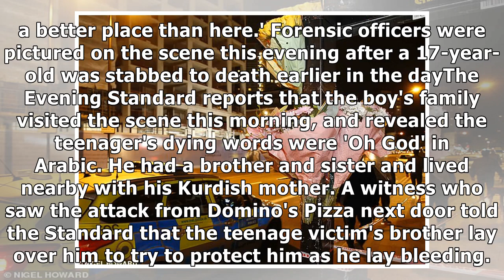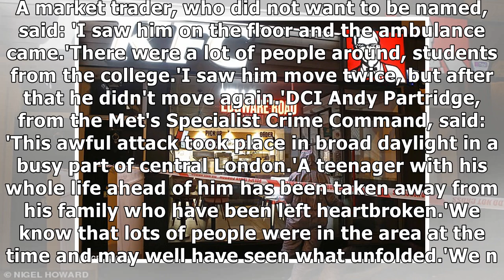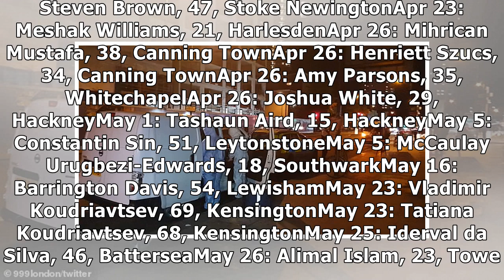Boy, 17, defended girl from group before he was stabbed to death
Lawless London: Shocking moment business student, 17, was knifed to death in broad daylight in front of horrified KFC diners - half an hour after he defended girl from gang of boysThe victim has been ...